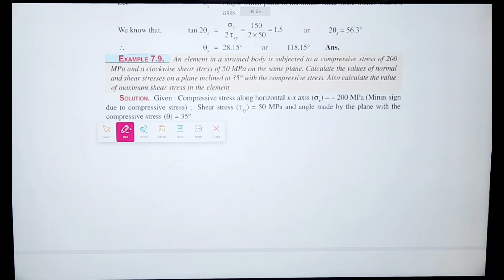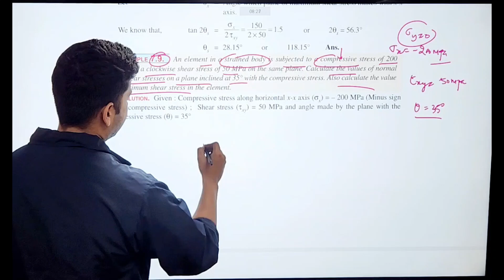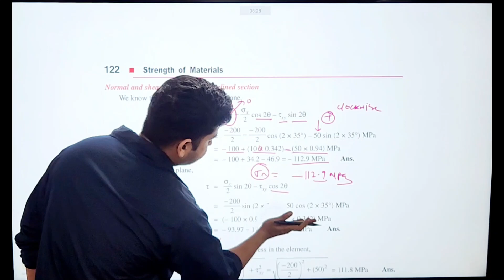SOM || R. S KHURMI || CHAPTER 7 || PRICIPAL STRESSES AND STRAINS || EXAMPLE 7.9